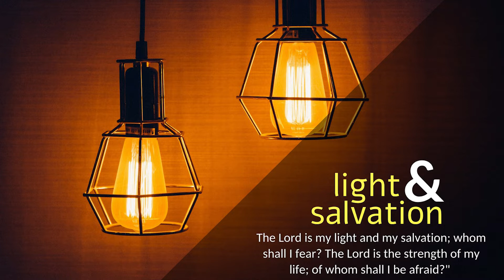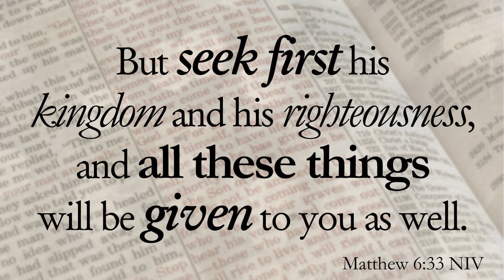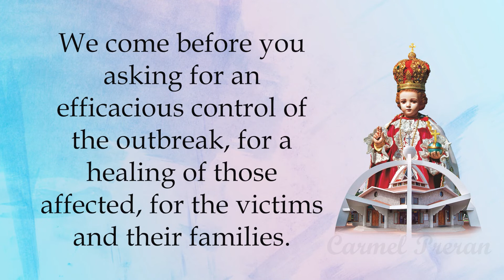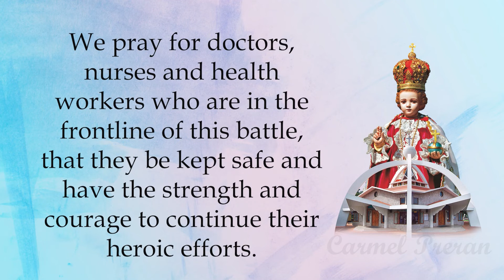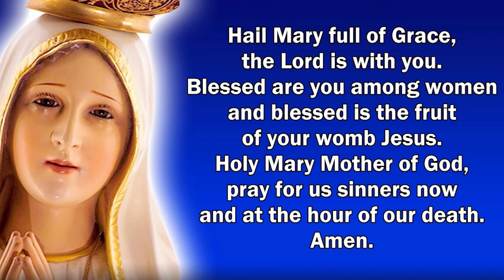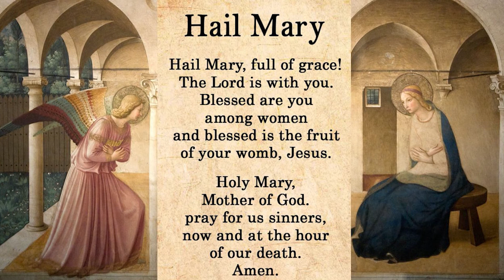CARMEL LIGHT I What does it meant to seek God first? I Saturday I 11th Week I Matthew 6: 24-34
Matthew 6: 24-34
“Do not be anxious about tomorrow.”

At that time: Jesus said to his disciples, “No one can serve two masters, for either he will hate the one and love the other, or he will be devoted to the one and despise the other. You cannot serve God and money.” “Therefore I tell you, do not be anxious about your life, what you will eat or what you will drink, nor about your body, what you will put on. Is not life more than food, and the body more than clothing? Look at the birds of the air: they neither sow nor reap nor gather into barns, and yet your heavenly Father feeds them. Are you not of more value than they? And which of you by being anxious can add a single hour to his span of life? And why are you anxious about clothing? Consider the lilies of the field, how they grow: they neither toil nor spin, yet I tell you, even Solomon in all his glory was not arrayed like one of these. But if God so clothes the grass of the field, which today is alive and tomorrow is thrown into the oven, will he not much more clothe you, O you of little faith? Therefore do not be anxious, saying, ‘What shall we eat?’ or ‘What shall we drink?’ or ‘What shall we wear?’ For the Gentiles seek after all these things, and your heavenly Father knows that you need them all. But seek first the kingdom of God and his righteousness, and all these things will be added to you. “Therefore do not be anxious about tomorrow, for tomorrow will be anxious for itself. Sufficient for the day is its own trouble.